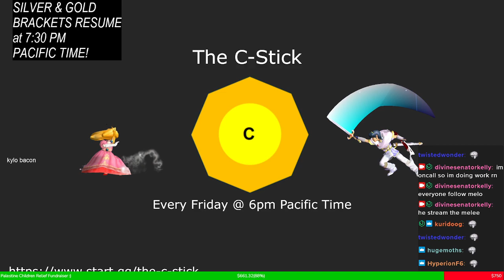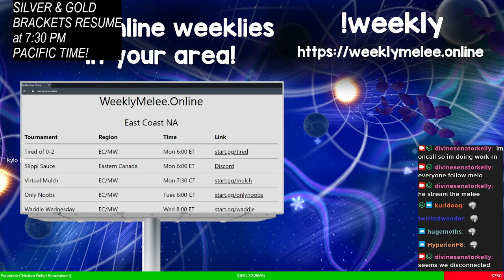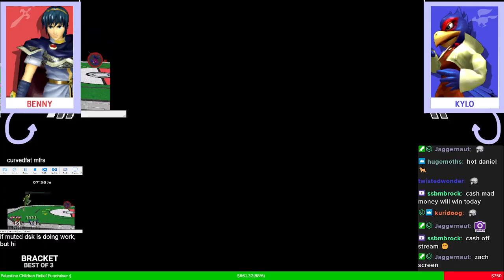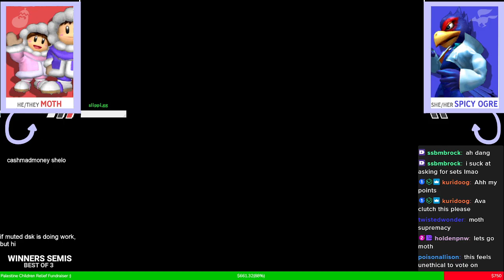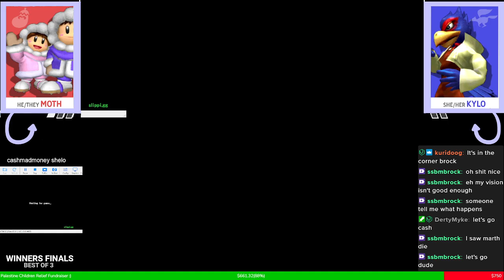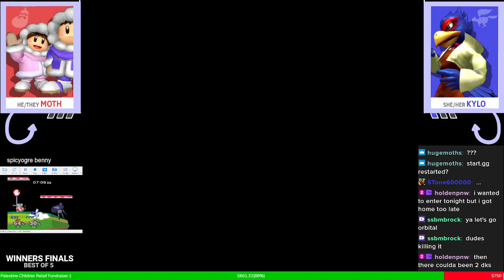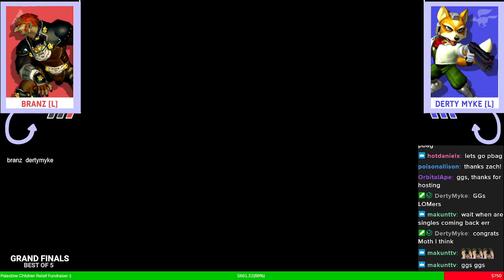Level One Melee #106 - a noob-only tournament!